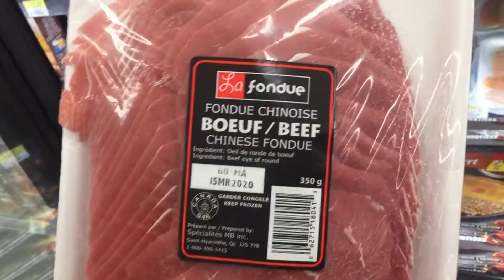Beef slice for hot pot @ Walmart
5.97CAD